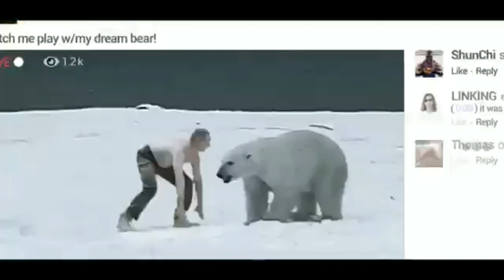平和時代だからこそできた 衝撃！国際問題に発展レベル！ 香港携帯電話会社CM /金正恩・ドナルド・トランプ・プーチン大統領さんのそっくりさん。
ぜひご覧下さいませ。